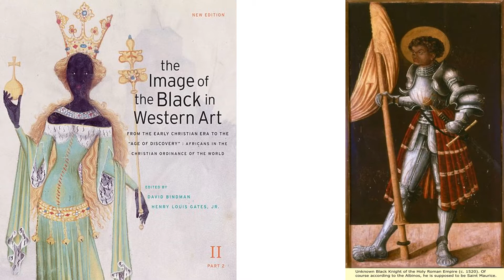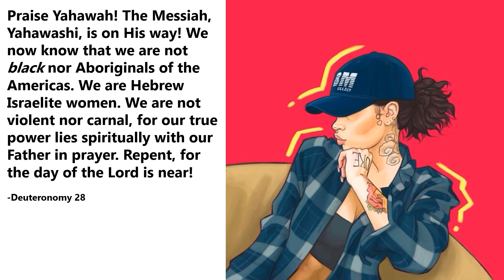Her Self Respect